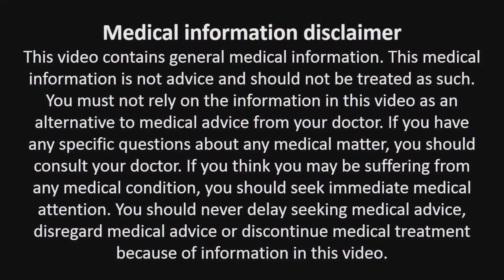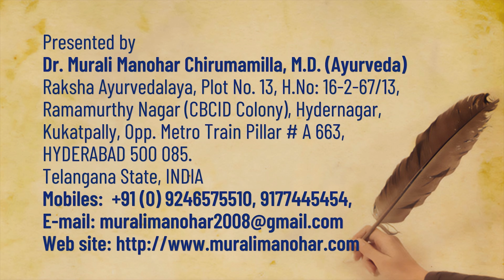ఫ్లూట్స్, ఫ్రూట్ జ్యూస్ ఏది తీసుకుంటే ఆరోగ్యరీత్యా మంచిది